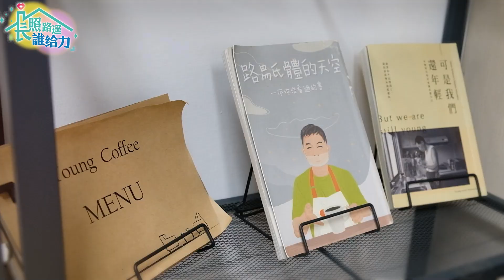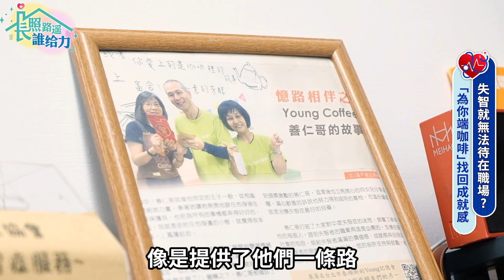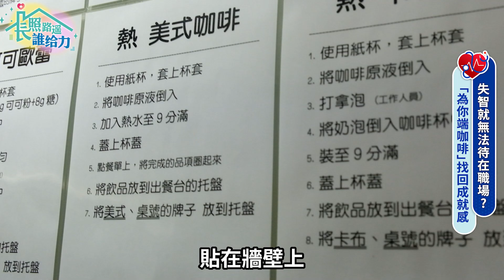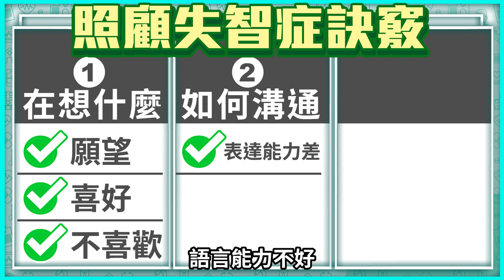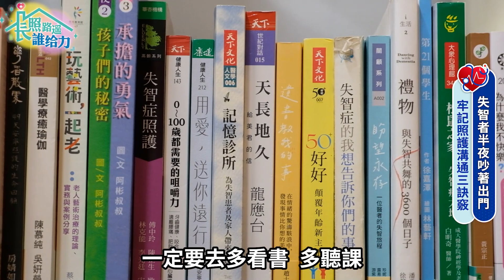【長照路遙誰給力】均壽80.8歲創新高 失智增？ 「3大守則」照顧者這樣做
00:00 前言、台灣失智症現況
00:49 失智居家照護困難多
02:24 失智症咖啡館案例分享
04:18 失智症照護溝通三訣竅
05:43 照護者心身狀況誰來顧
06:25 荷蘭失智村４疑慮

台灣邁入高齡化社會，目前有超過31萬名失智症患者，預計到了2050年將快速增漲到80萬人。失智症除了生活能力持續退化外，家庭也會面臨複雜的照顧困境，失智症中心徐文俊醫師接受《長照路遙誰給力》訪問，就傳授３大照護守則。我們更實際走訪失智症咖啡館，要讓大家看見，失智者也能透過不同方式對社會做出貢獻。